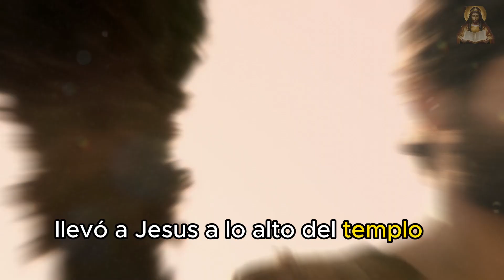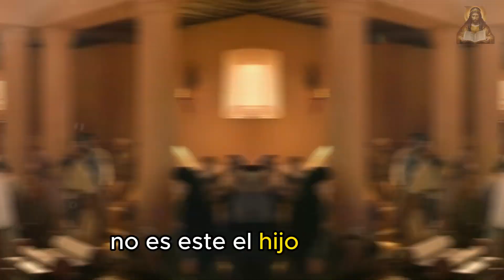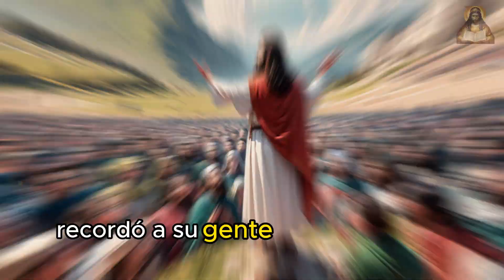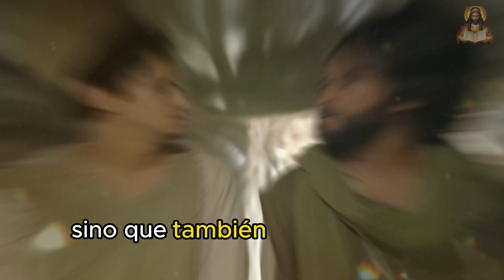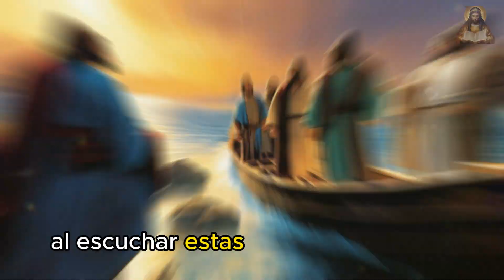Jesucristo es tentado por el diablo en el desierto - (historia bíblica explicada)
"Descubre la impactante historia de Jesús en el desierto, enfrentando las tentaciones del diablo con una valentía inquebrantable. Su regreso a Nazaret y su proclamación de misión divina nos enseñan la importancia de mantenernos fieles a nuestros principios, incluso en los momentos más difíciles. La llamada a los pescadores en Cafarnaúm nos inspira a seguir nuestra propia misión con fe y determinación. 📖✨ HistoriasDeJesús FeYValentía MisiónDivina"